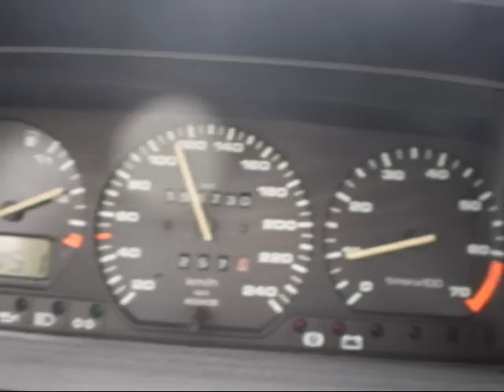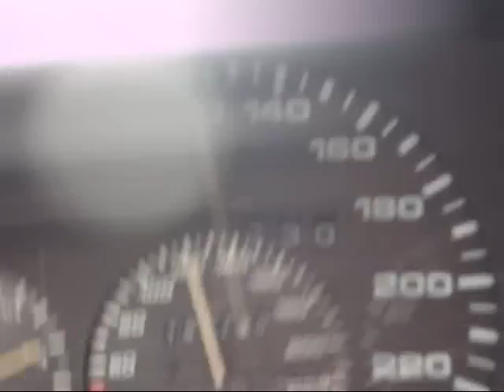Passat GT (przyspieszenie na luzie)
Passat GT Kętrzyn Wopławki
Tuning Szypkosc speed jazda